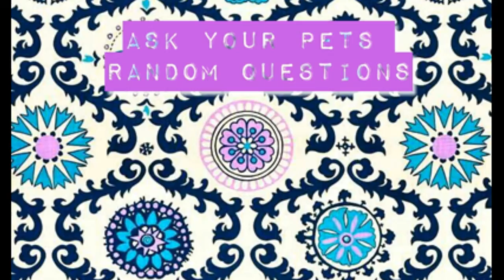What Girls Do When They Are Home Alone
**Credits**
Selena Gomez - Cant keep my hands to myself